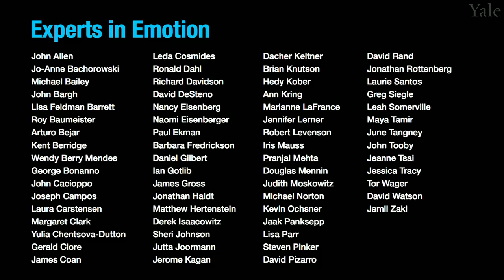Experts in Emotion 6.3 -- Matthew Hertenstein on Touch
In this episode, you will learn about Touch with Dr. Matthew Hertenstein from DePauw University. Dr. Hertenstein will share what first got him interested in this topic and highlight a few core themes in his research. Dr. Hertenstein will discuss exciting future discoveries on this topic. The interview will conclude with a few words of advice for getting involved in the field of emotion.

00:00    Chapter 1. Introduction to Dr. Matthew Hertenstein.
00:46    Chapter 2. What got you interested in studying emotion?
01:22    Chapter 3. What are the central discoveries of your work?
14:45 Chapter 4. What do you see in store for the future of emotion?
17:03 Chapter 5. What is your advice to viewers?